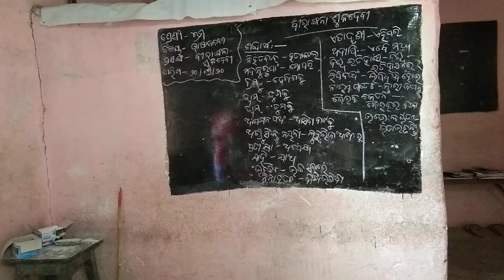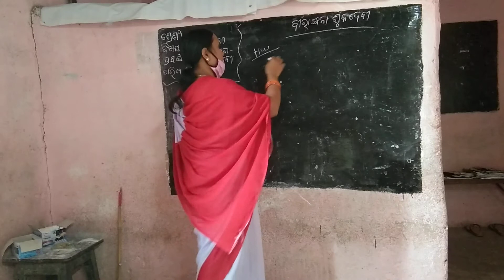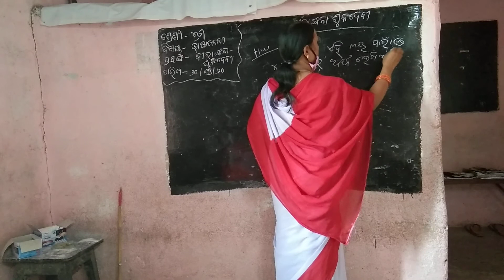Class-7 Bhasajanani Birangana Part-2